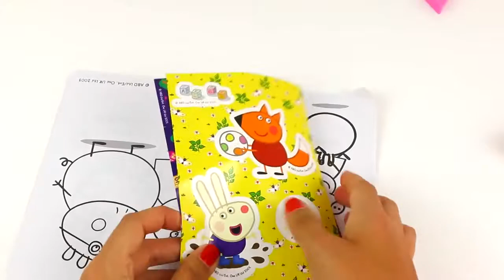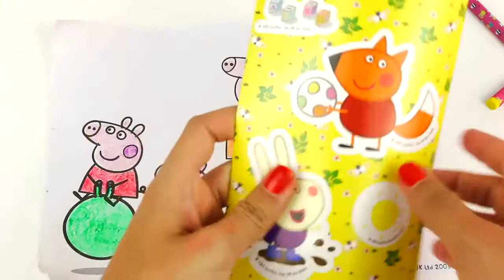Peppa Pig Fun Activity Cube Play Doh coloring page Peppa dough creations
☆ The Kids Club new videos below ☆
- Play Doh Surprise Eggs & Disney Toy videos
- Kids Songs, Nursery Rhymes & Educational Songs for toddlers
- Kids games !

Huge Shopkins Egg Play Doh Lalaloopsy LPS Season 2 Shopkin 12 Pack Surprise Blind Bag Toys

Shopkins Mega Play Doh Surprise Egg EXCLUSIVE EDITION Spin Mix Bakery Stand set

Giant Kinder Surprise Egg Play Doh filled With Chocolate Kinder Surprise Eggs and Toys

Minion Play Doh Giant Surprise Egg Despicable Me + Disney Pixar Planes 2

Spiderman Hello Kitty Play Doh Kinder Surprise Eggs Peppa Pig Frozen

Kids Club Songs - English ABC Songs for Children Nursery Rhymes

The Kids Club - Toys & Kids Music Videos on YouTube